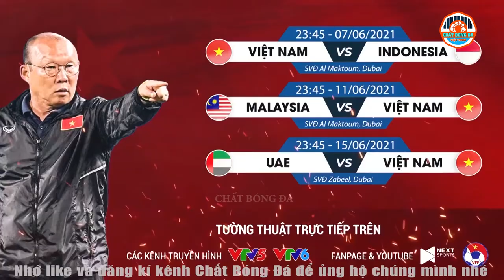NHỮNG NHÂN TỐ MỚI ĐT VN | Nguyễn Văn Toản - Đừng để tuổi tác và vẻ ngoài đánh lừa, lầm to đấy!!!!